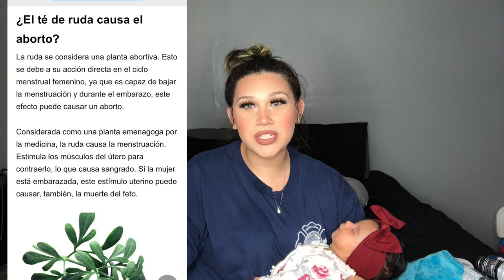LABOR AND DELIVERY STORY | GOT THE EPIDURAL AT 9CM DILATED | Andrea Martinez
Hey loves 💖
I know this video is really long, but it was alot to say! 😊 well i hope yall enjoy! 🤪